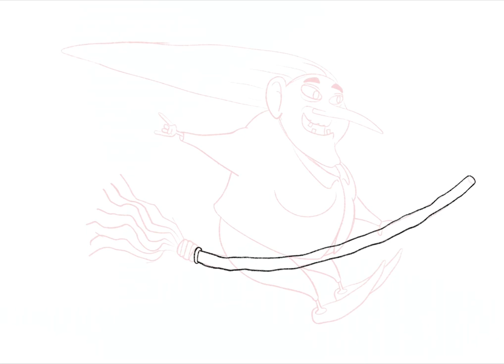A pyjama witch party!